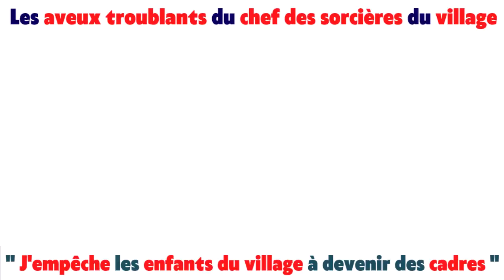🔴UN SORCIER BLOQUE LE DEVELOPPEMENT DU VILLAGE ET EMPÊCHE LES ENFANTS A DEVENIR DES CADRES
🔴VOICI COMMENT UN SORCIER BLOQUE LE DEVELOPPEMENT DU VILLAGE ET EMPÊCHE LES ENFANTS A DEVENIR DES CADRES DANS LE VILLAGE
👉" Le mal de l'Afrique est la sorcellerie "